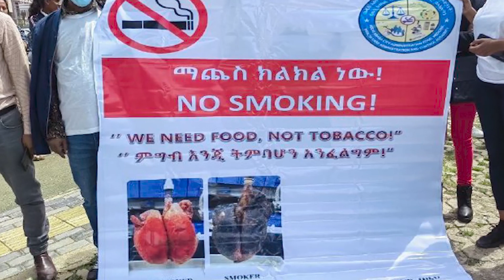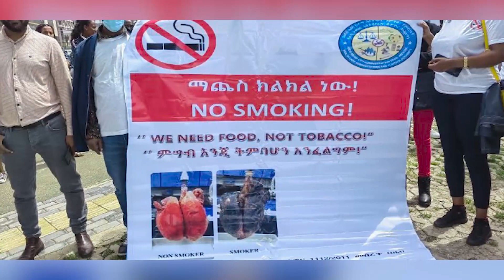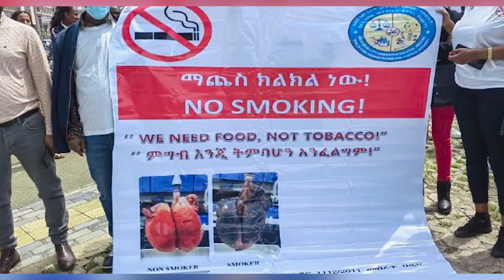አወዛጋቢው ጉብኝት | ህወሓት በትግራይ ክልል አስቸኳይ ምርጫ እንዲካሄድ ጠየቀ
@ebc @Dimtsi Weyane Television @Hope Music Ethiopia @Nahom Records Inc @Ethio 360 Media @ESATtv Ethiopia @Zehabesha 11 @Donkey Tube @ebstv worldwide @Tigrai Tv @Dere News @Feta Daily News @Abel Birhanu @Fana Television#abiyahmed